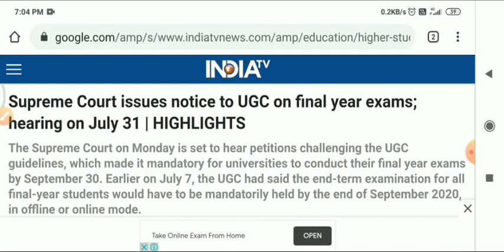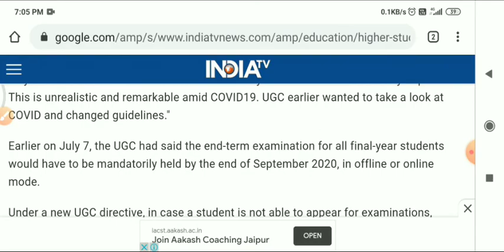Supreme Court issue notice to UGC on final year exam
News links:-

UCGqji_lNKLdBHSP4UjKmNeQ

ignouinformationbynaveen

IGNOU
Naveen Sah
Naveensah